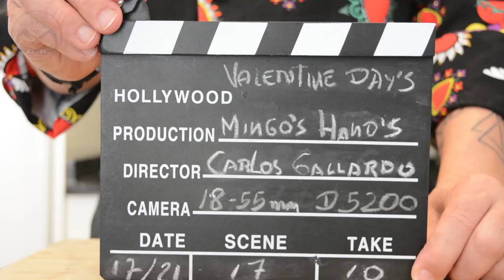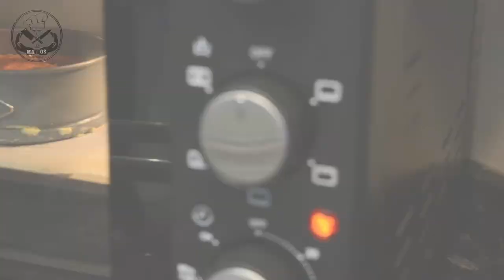REGALO PERFECTO para PAREJAS ⬆⬆RECTA FÁCIL⬆⬆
Hola de nuevo manitas🔥🔥 Hoy os traemos un DELICIOSO y ORIGINAL REGALO de PARA TU PAREJA 💝 CON ENVOLTORIO  y TODO 💝

💝 CÚPULA de CHOCOLATE y BIZCOCHO de CORAZÓN 💝

Si aún no has encontrado un REGALO de PERFECTO para tu pareja, esta 𝗦𝗢𝗥𝗣𝗥𝗘𝗦𝗔 es IDEAL. Ya que, será un detalle totalmente 𝗛𝗘𝗖𝗛𝗢 por 𝗡𝗢𝗦𝗢𝗧𝗥𝗢𝗦.
Esta 𝗖Ú𝗣𝗨𝗟𝗔 de 𝗖𝗛𝗢𝗖𝗢𝗟𝗔𝗧𝗘 que guarda en su interior una ROMÁNTICA sorpresa, es el regalo perfecto ya que además puedes adornar su interior de lo que quieras! Seguro se enamora con este detalle.

Hoy también 𝗛𝗔𝗥𝗘𝗠𝗢𝗦 una 𝗖𝗔𝗝𝗔 𝗗𝗘 𝗥𝗘𝗚𝗔𝗟𝗢 con MATERIALES muy 𝗕𝗔𝗥𝗔𝗧𝗢𝗦 y nuestra amiga MICKA de @𝗠𝗮𝘆𝗸𝗮 𝗕𝗲𝗮𝘂𝘁𝘆 nos enseñara su sencillo paso a paso!
Un regalo hecho por 𝗡𝗨𝗘𝗦𝗧𝗥𝗔𝗦 𝗣𝗥𝗢𝗣𝗜𝗔𝗦 𝗠𝗔𝗡𝗢𝗦... ¿Quién no se 𝗘𝗡𝗔𝗠𝗢𝗥𝗔 con esto?

INGREDIENTES CÚPULA:

- 300GR DE CHOCOLATE NEGRO PARA FUNDIR
- 100GR DE CHOCOLATE BLANCO PARA FUNDIR
- 2 O 3 GLOBOS DE FIESTA DE UN TAMAÑO MAXIMO 25cm

INGREDIENTES FONDAT CASERO:

- 50GR AZUCAR GLAS
- 10ML GLUCOSA
- 1 CLARA DE HUEVO
- PINTURA COMESTIBLE ROJA EN GEL

INGREDIENTES BISCOCHO/TARTA:

-4 HUEVOS
-100GR DE AZUCAR

-10GR DE AZUCAR DE VAINILLA
-100GR DE HARINA
-1MOLDE DE 15cm